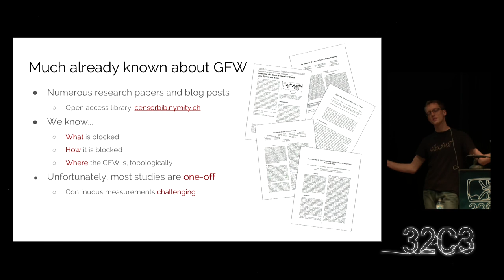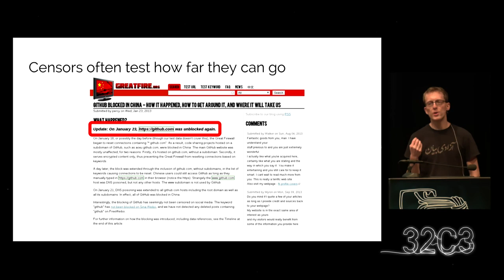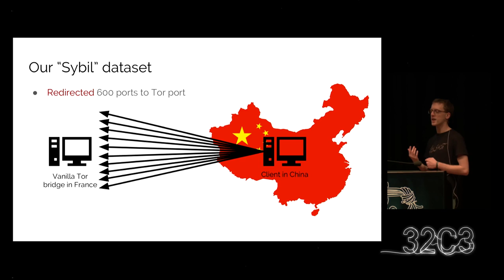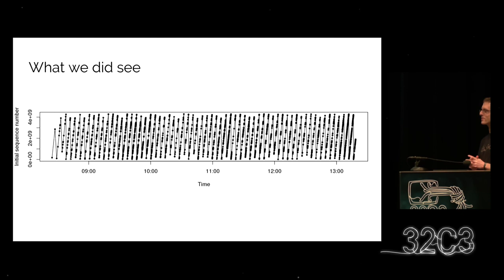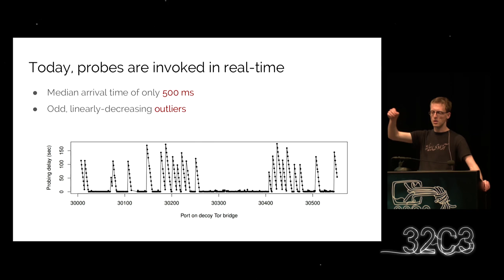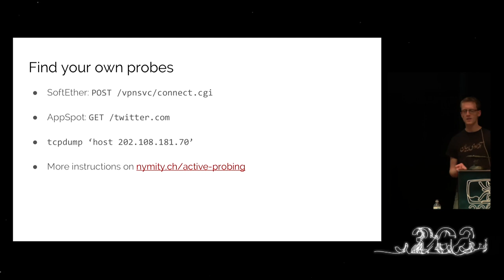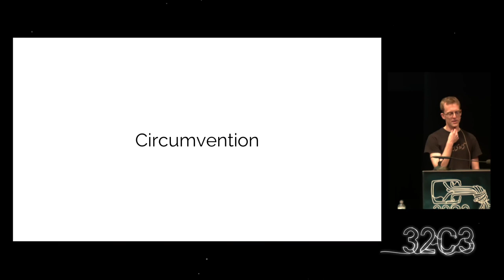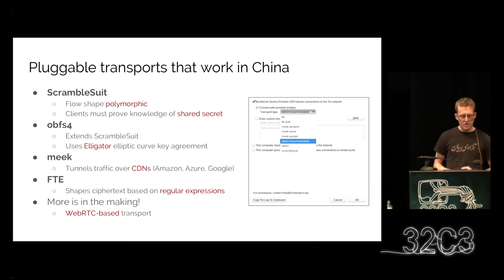Philipp Winter: How the Great Firewall discovers hidden circumvention servers (deutsche Übersetzung)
Several years ago, the Great Firewall of China was silently upgraded to find and block circumvention servers that employ encryption to defeat deep packet inspection. The system is now used to block protocols such as Tor, SoftEther, and SSH. In this talk, we will give an overview of how this system works, and how it can be circumvented.

Philipp Winter